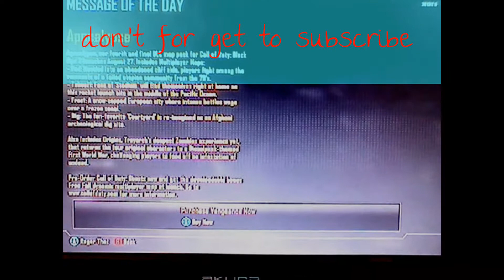Custom games black ops 2